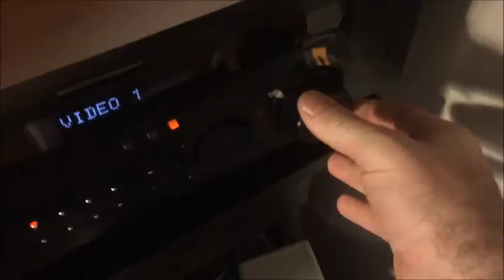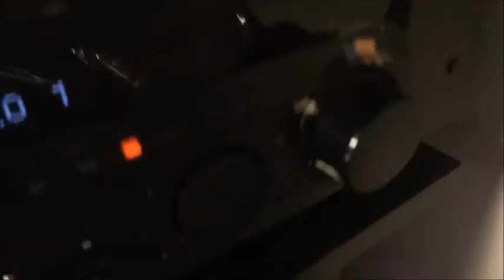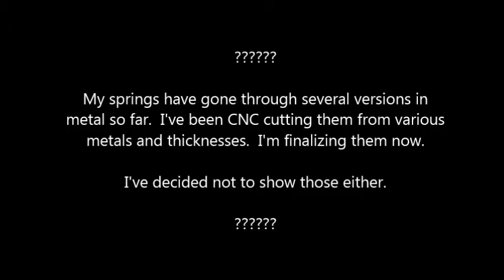Bladerunner 1.J Metal Update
An update on where things stand with Bladerunner, metal parts, mono cutterhead repairs, cloning parts and more!